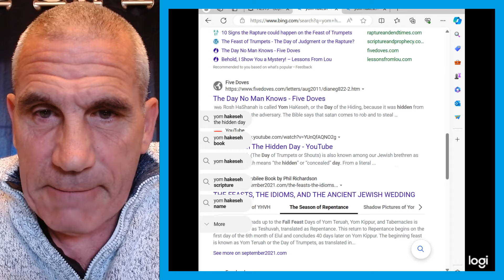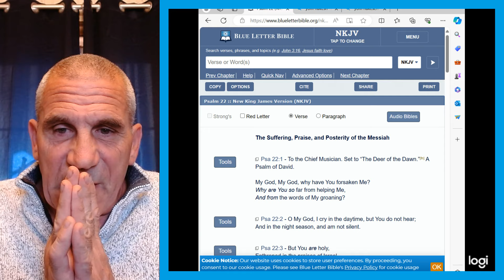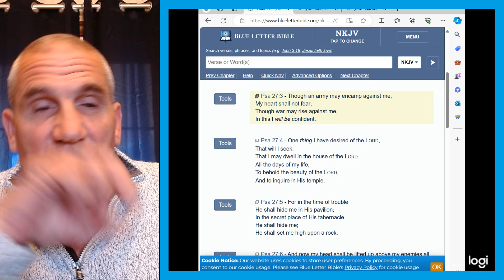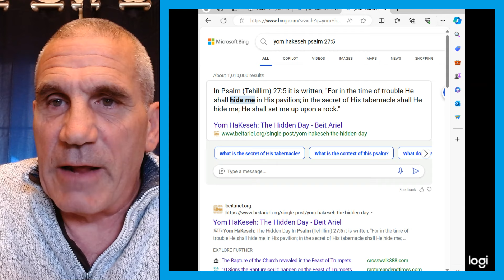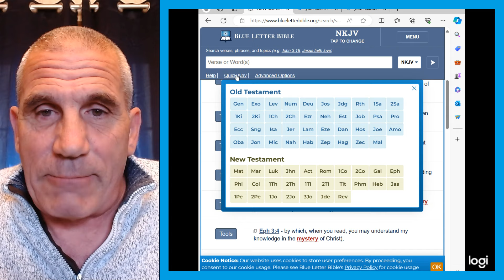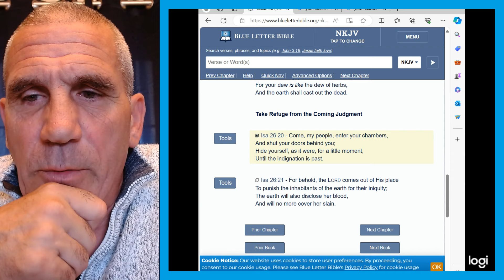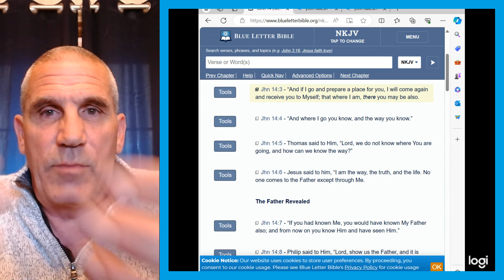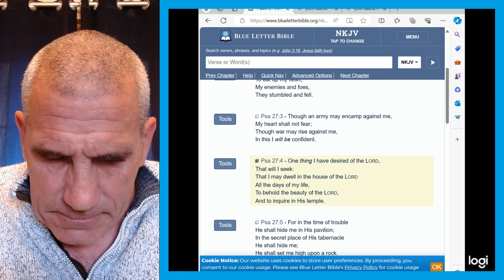Rapture 2024 - Rapture in Psalm 27 - {My Favorite Rapture Passage}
My favorite part of this ministry in when people have "ah ha" moments and I can see light turning on in the words they speak or write. I have have the joy of seeing this many times and in many different ways and many go way beyond understanding prophecy.

For me, the awesome of these "ah ha" revelations is when someone takes something I've said and they become a breane and study for themselves. In a recent video I spoke hoy Rosh Hashanah (The Feast Of Trumpets) is also known as Yom HaKeseh, the hidden day or the day that we will be hidden. Someone who has been with me for a while starting digging in and commented that he discovered that Yom HaKeseh is connected to the Psalm 27:5 and that verse looks like the rapture.

Psalm 27 is my favorite passage in the bible about the rapture. In this video we will look at Yom Kakeseh and how that verse takes us to Psalm 27 which is a beautiful rapture passage written in a way that only David could write.

Dave